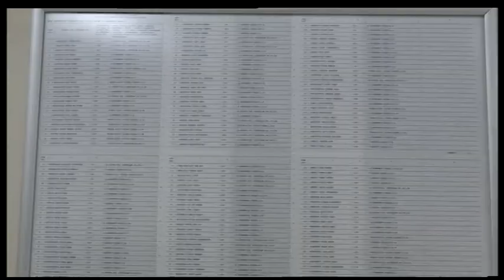Prezident İlham Əliyev və Mehriban Əliyeva səsvermədə iştirak ediblər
Dekabrın 23-ü Azərbaycanda növbəti bələdiyyə seçkiləri günüdür.

Azərbaycan Respublikasının Prezidenti İlham Əliyev, xanımı Mehriban Əliyeva və ailə üzvləri dekabrın 23-də Səbail seçki dairəsinin 6 nömrəli orta məktəbdə yerləşən 6 saylı seçki məntəqəsində səs veriblər.